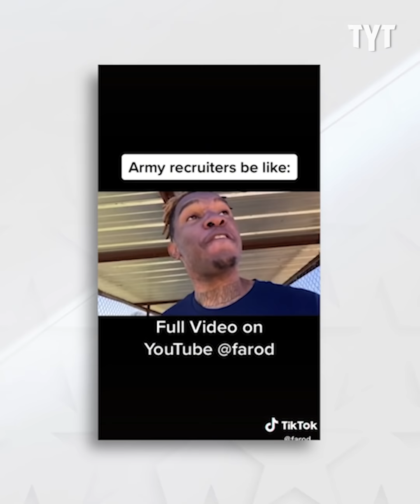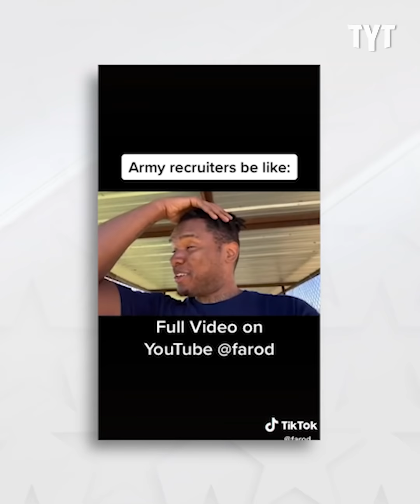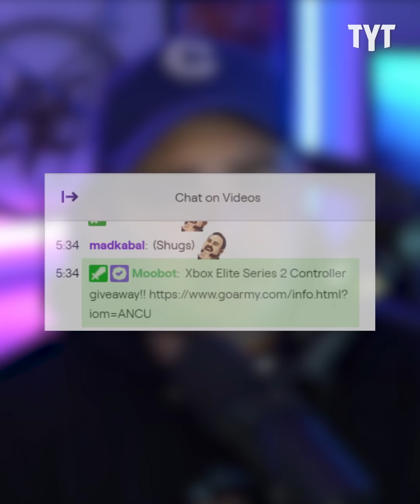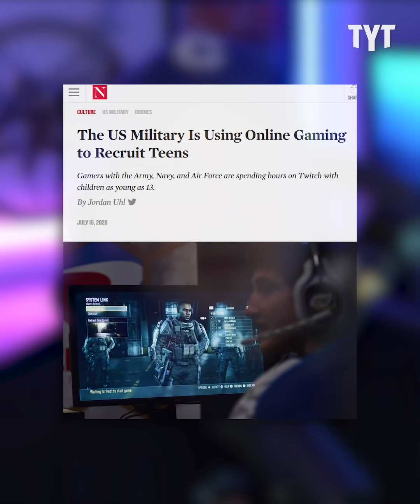What Army Recruiters Won't Tell You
Army recruiters will tell you almost anything to get you to sign a contract. But there's a whole lot more that Army recruiters will never tell you. Jordan Uhl breaks it down on Rebel HQ.